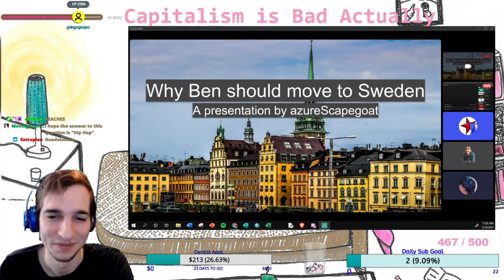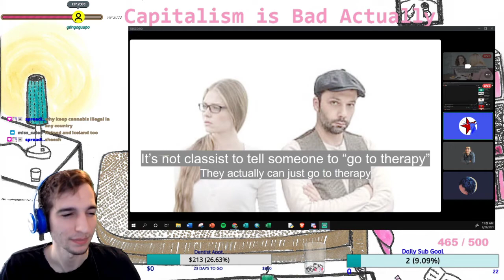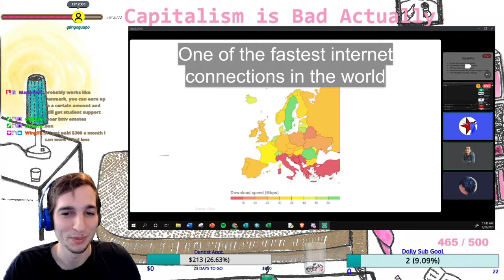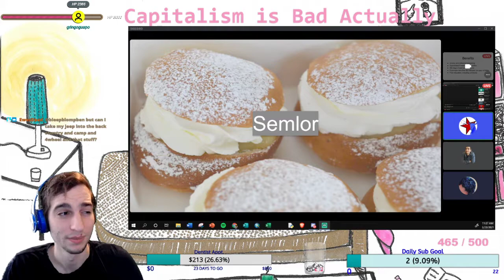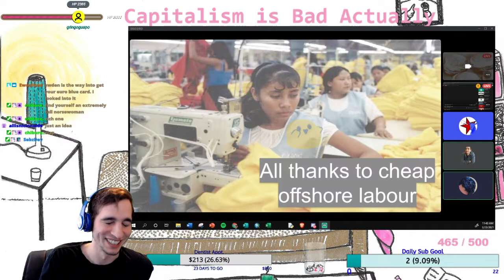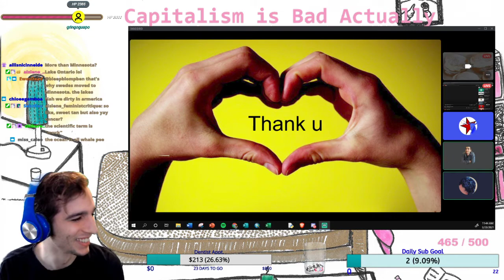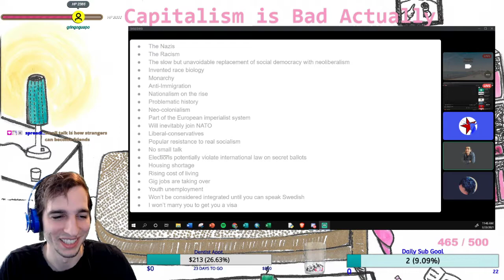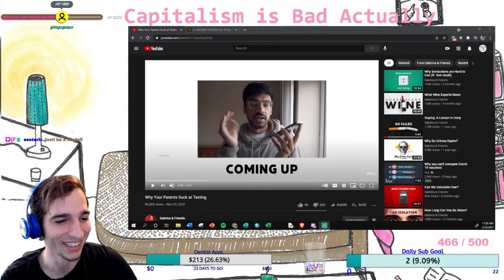AzureScapegoat Tries to Convince Me to Move to Sweden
benjamincarollo While on my show one-day AzureScapegoat brought along a PowerPoint to explain to me exactly why it is that I should move to Sweden. I must say it was informative!